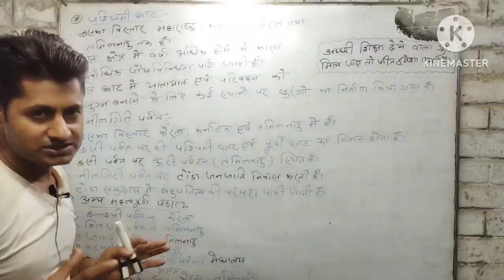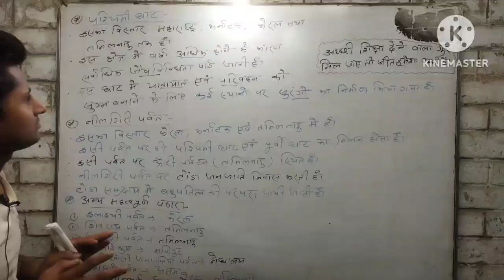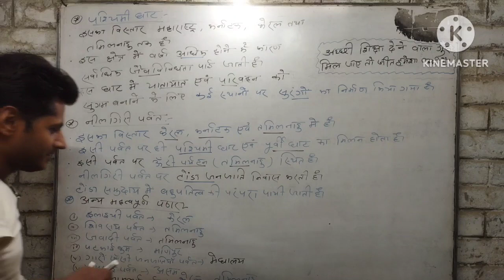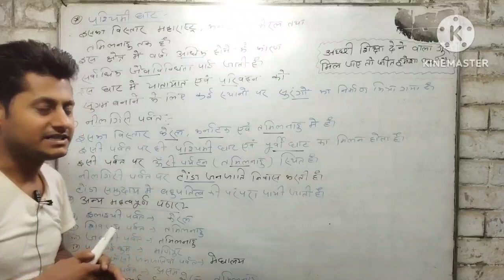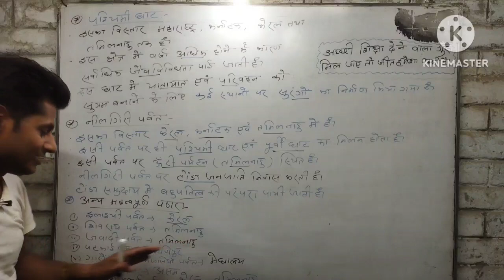पश्चिम घाटी और नीलगिरी पवर्त